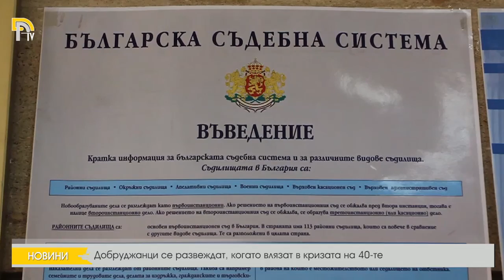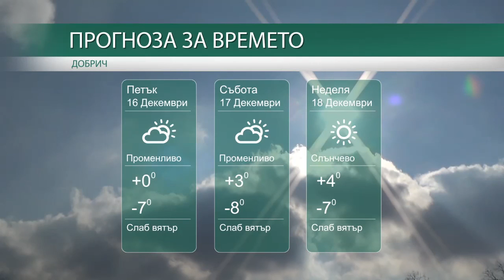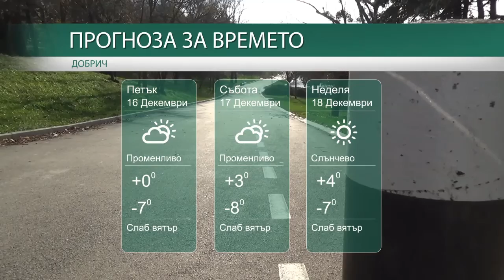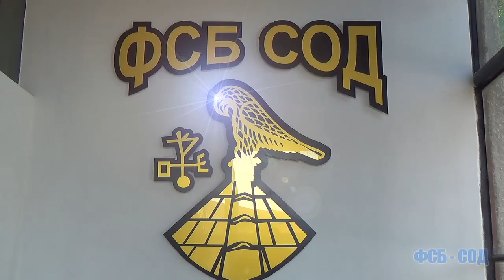ЕМИСИЯ НОВИНИ НА ТЕЛЕВИЗИЯ ДОБРИЧ ОТ 15 – 12 – 2016